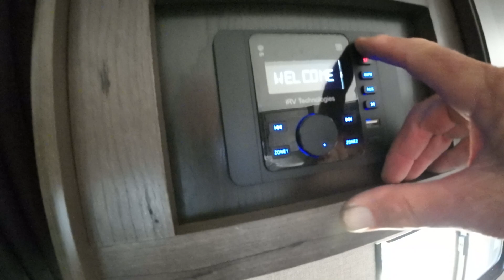LISA & DEBBIE JAYCO 195RB